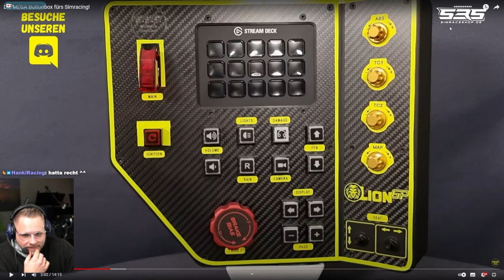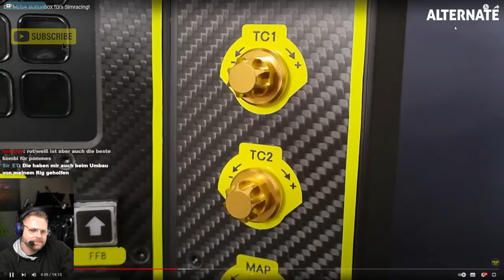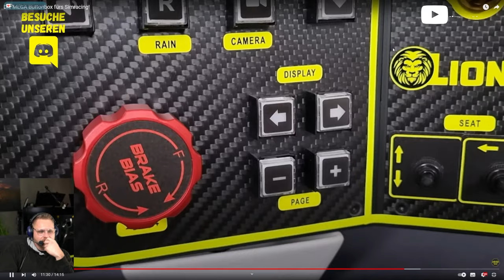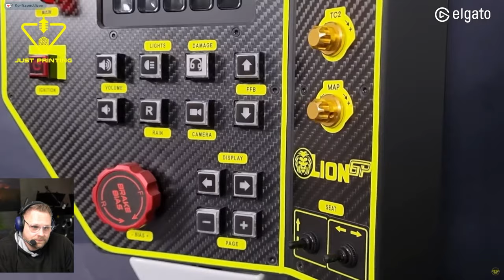XXL-Buttonbox XXL-Kopfkino bei Dizee und Bier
**=Reflink